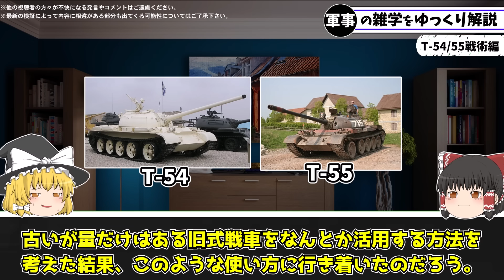【ゆっくり解説】70年前の戦車を自爆兵器として使用するロシア軍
ロシア軍の旧式戦車T-54/55を用いた戦術に関するゆっくり解説動画です

引用記事：
T-55 - Wikipedia
ロシア軍、いよいよT-54/55戦車をウクライナに投入か│ワールドタンクニュース
(((Tendar)))さんはTwitterを使っています: 「Russia running out of obsolete T-62M, so what do they do? They send in the even more obsolete T-55. / Twitter
Левко Лук'яненко, jr.さんはTwitterを使っています: 「чістапоржать Challenger2 vs. T-54 - 54-й маленький, поэтому в него труднее попасть - Деды на Т-34 воевали и ничего / Twitter
ロシア軍はISISを真似して爆薬満載した戦車爆弾をウクライナ軍陣地に突っ込ませる│ワールドタンクニュース
アプロさんはTwitterを使っています: 「›Features of the use of the T-54, according to a participant from the RF Armed Forces -T-54B, south direction. 事実なら露軍はT-55の原型であるT-54も、砲兵の器材として戦線に投入するらしい。戦車を代用野砲／自走砲として運用すること自体は、よくあること。/ Twitter
mssn65さんはTwitterを使っています: 「ロシア軍がドネツク戦線で6トンの爆薬を搭載した自爆T-54/55戦車を投入。 地雷で動きが止まった後に凄まじい規模の大爆発を起こします。」 / Twitter
新型兵器の製造に困難抱えるロシア、旧型投入で継戦能力維持か　ＣＳＩＳ報告書(1/3) - CNN.co.jp
ロシア、兵器１万点損耗か＝「軍事力優位変化なし」―米シンクタンク | 時事通信ニュース